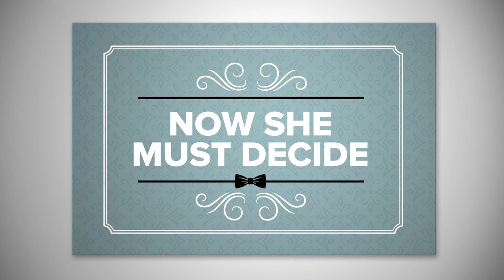Mechanics of Love - Movie Preview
Shocked to learn her father’s auto repair shop is in the red, Mattie finds herself caught between the interests of her childhood friend, Jake, and Devin, the charming would-be buyer of her dad’s business. UPtv's June Grooms continues with the UPtv premiere movie Mechanics of Love Sunday, June 21 at 7 PM ET!

UPtv, the television home for uplifting entertainment, is one of the premier brands from UP Entertainment, LLC. UPtv is the destination for exclusive premiere movies, box-office hit films and beloved series like Gilmore Girls, Home Improvement and America’s Funniest Home Videos, alongside original shows like Bringing Up Bates. UPtv’s award-winning pro-social initiative, “Uplift Someone,” has inspired over 200 million people to uplift others through its social videos. And UP Entertainment is home to the subscription streaming service UP Faith & Family, America's favorite streaming service for families, as well as AspireTV, the leading network for black and urban lifestyle programming.